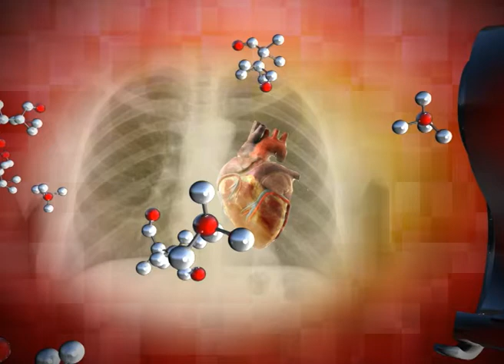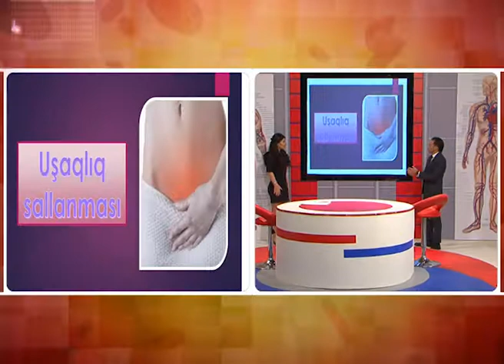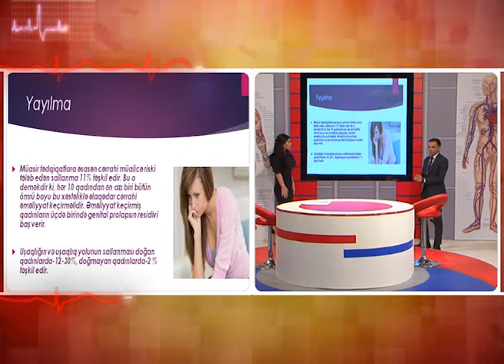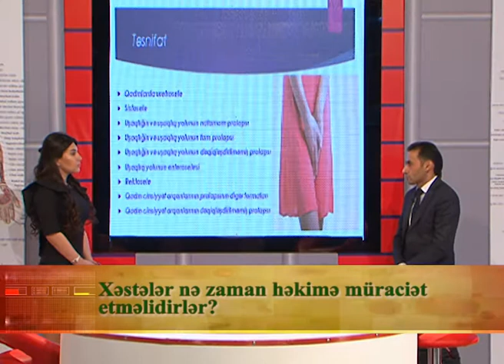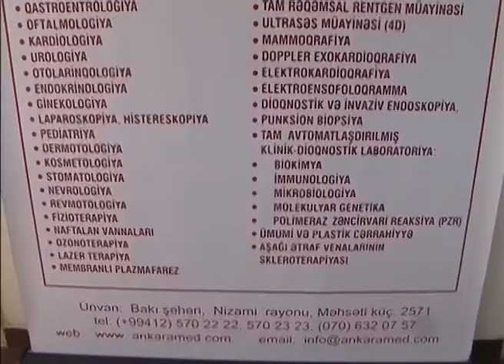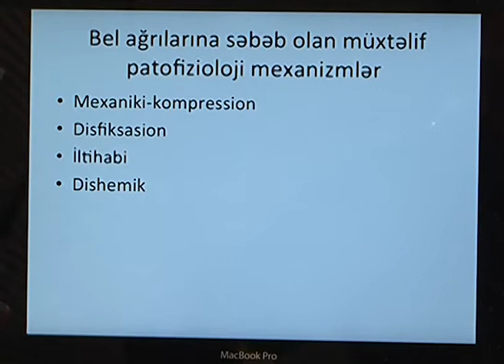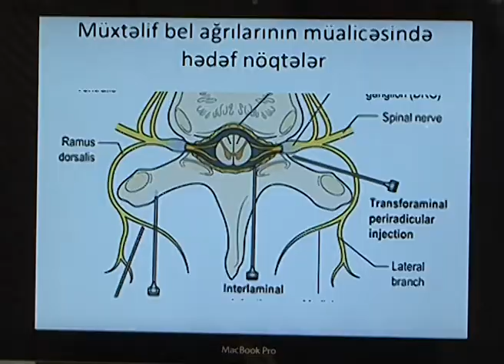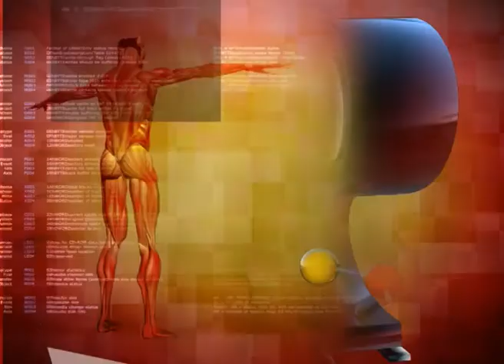Sağlıq Olsun Abbas İmanov, Zülfüqar Yusifov 09 11 2017